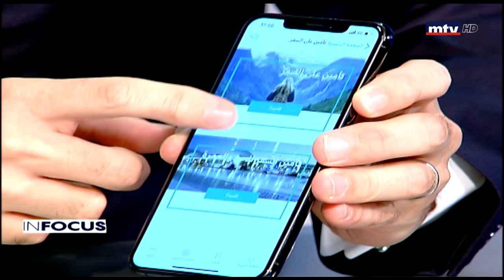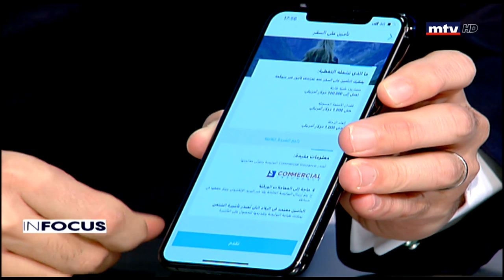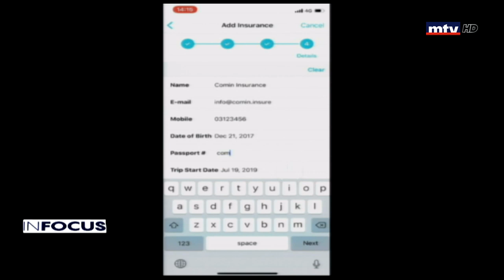In Focus - 05/02/2020